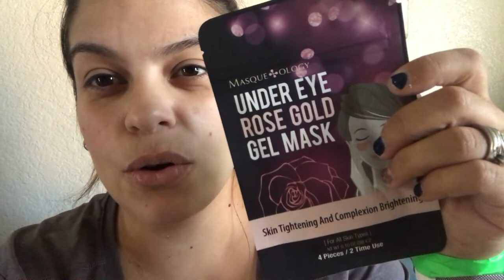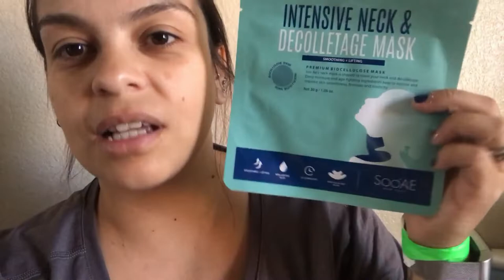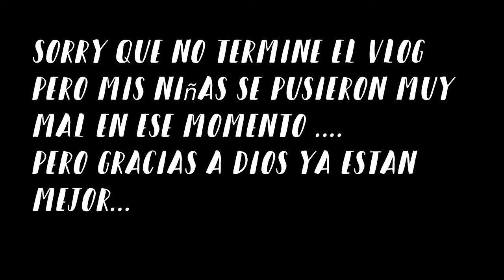QUE TIENEN MIS NIÑAS -oyespanglish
Familia spanglish
esta semana estuvo muy dificil todos mis babies se me enfermaron y estaban muy mal. aqui en este vlog les cuento que paso.
subscribanse
comenten

WOUNDERSHARE FILMORA